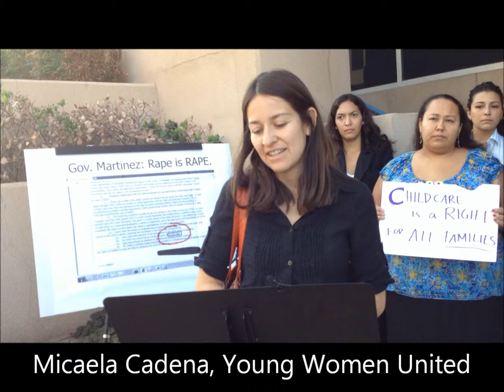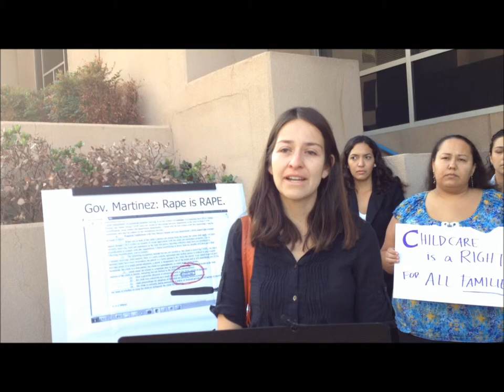Child care provisions would pull mothers into cycle of violence - Micaela Cadena, Young Women United